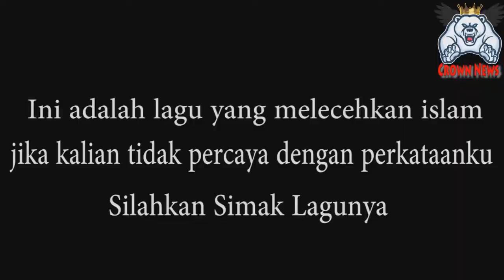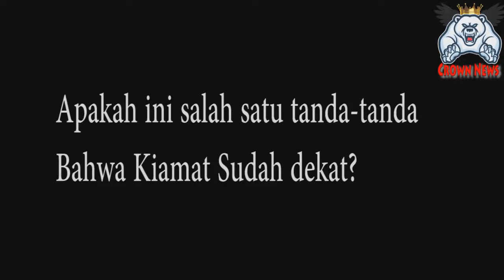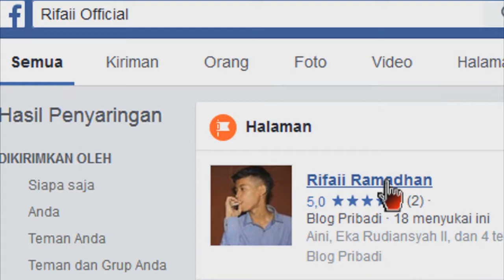Penghinaan Agama Islam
Pemberitahuan
banyak video tutorial seperti  instal sony vegaspro gratis  dll
dan video lucu